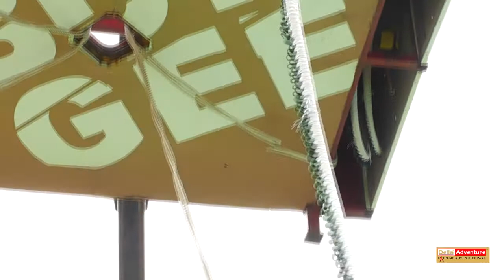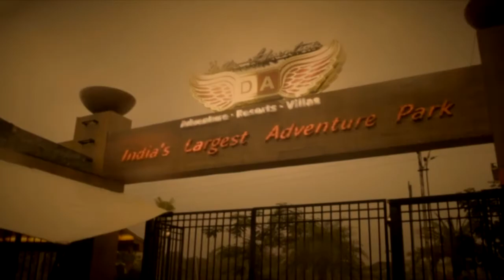Della Bungee - H. K. Shingala 18 August 2014